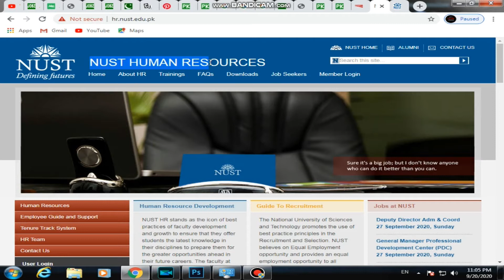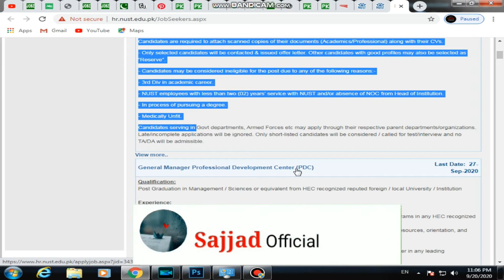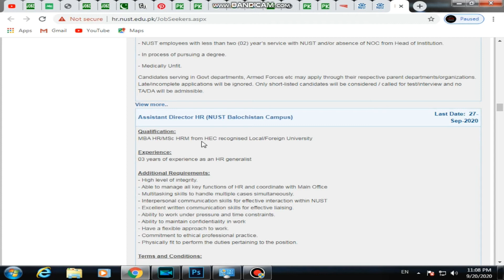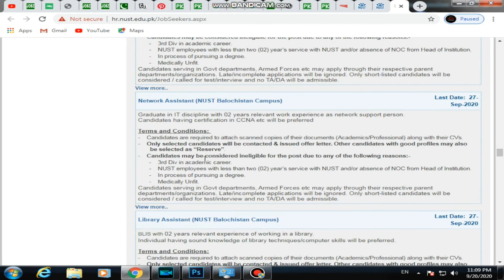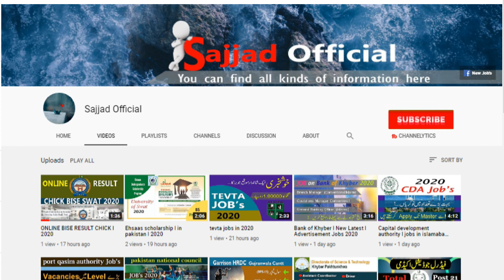Nust Human Resources Jobs l New Latest Jobs l 2020